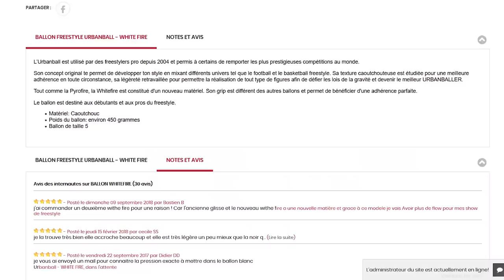CES 2 PETITS SE FONT LA GUERRE !! EP 1THE FIGHTBALL MEHDI VS RILES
LA PAGE INSTAGRAM DE Mehdi & Riles